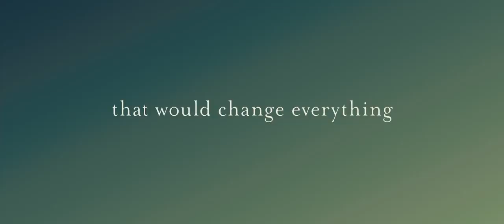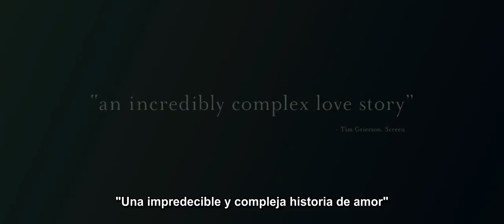'Adore' (2013) Trailer Oficial Subtitulado Naomi Watts, Robin Wright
Trailer subtitulado de 'Adore', drama protagonizado por Naomi Watts y Ron Wright.